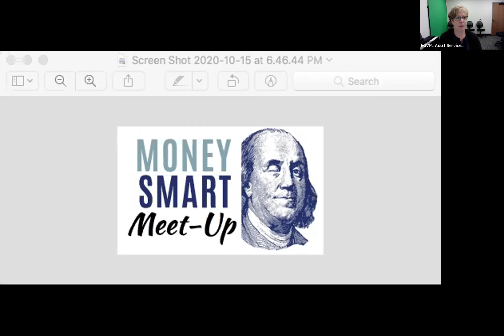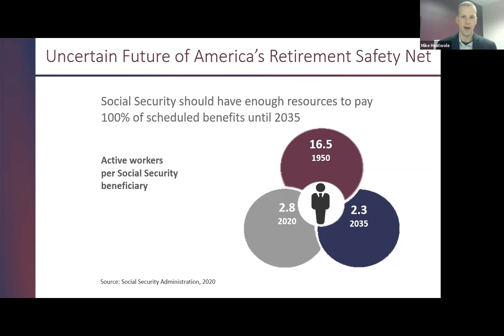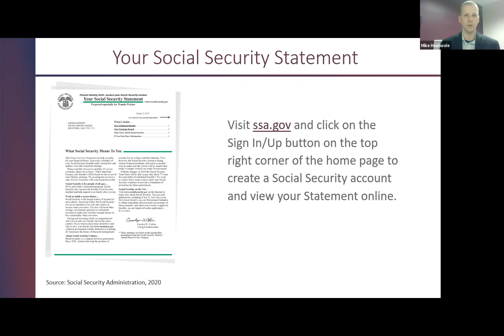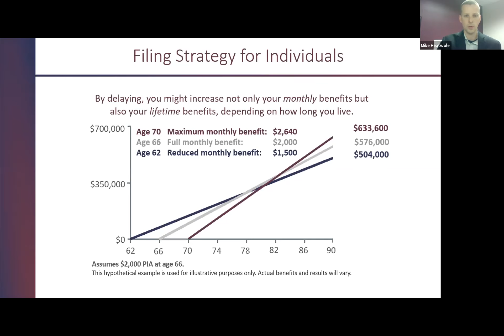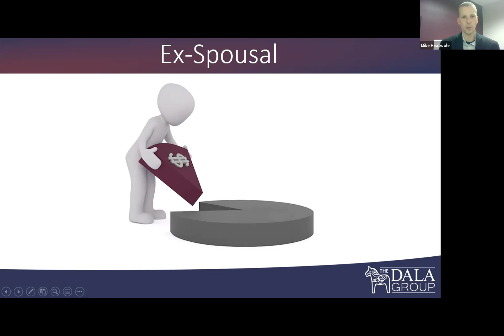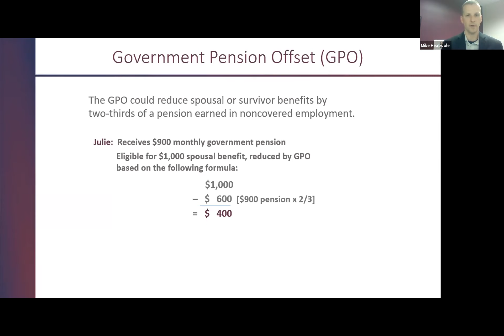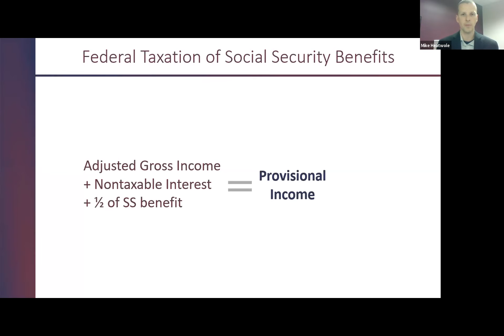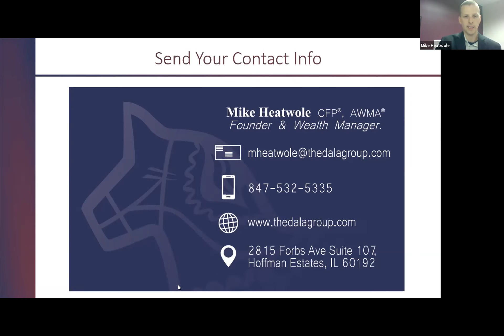Making the Most of Social Security with Mike Heatwole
In this video, Mike Heatwole, Certified Financial Planner and founder of The Dala Group, provides details on the various filing strategies available to single individuals, married couples, divorced individuals, and widows. These strategies can often provide monthly lifetime social security benefits higher than the standard filing options that are typically selected. In addition, Mike also covers topics such as social security earned income limits and the taxation of social security benefits.